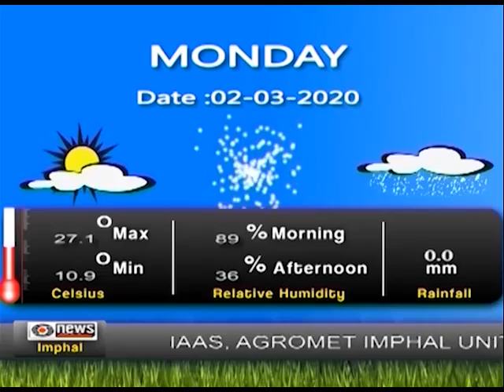DDNEWS IMPHAL, CM POWER WALK, EDUCATION DIRECTOR PRESS, SP THOUBAL. 2ND MARCH,2020.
DDNEWS IMPHAL, CM POWER WALK, EDUCATION DIRECTOR PRESS, SP THOUBAL